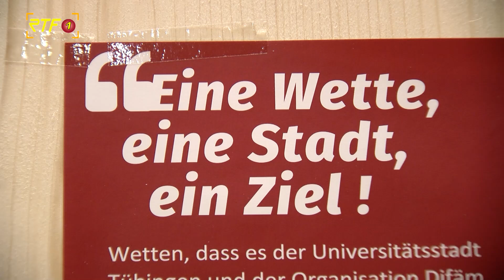Mit Stadtwette voll auf Kurs